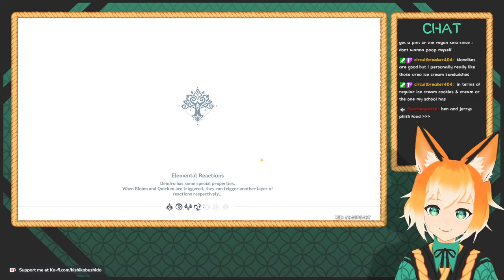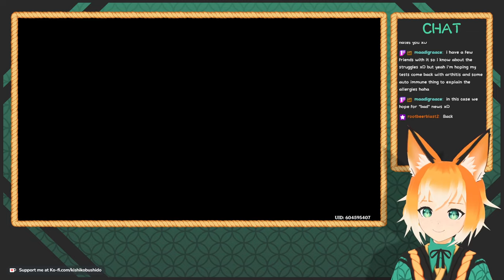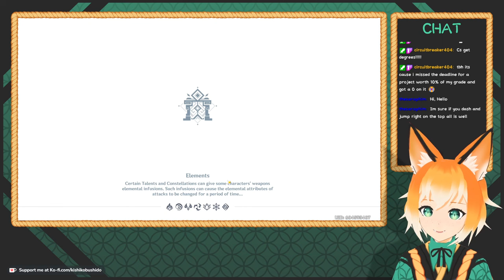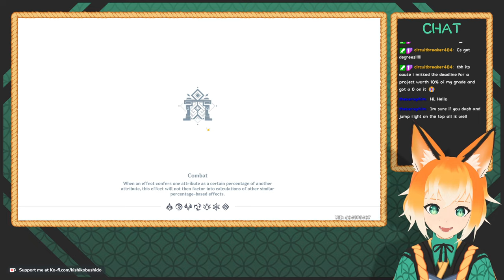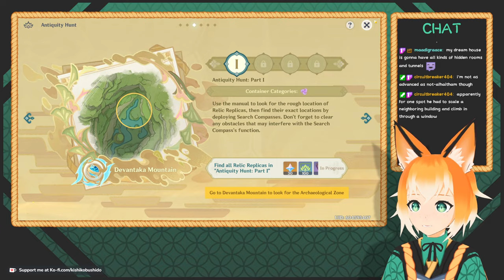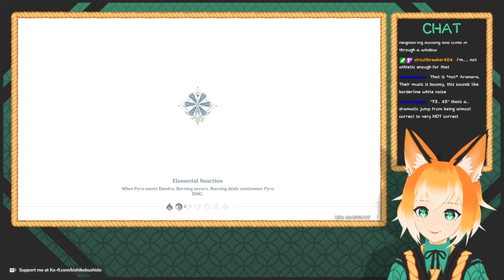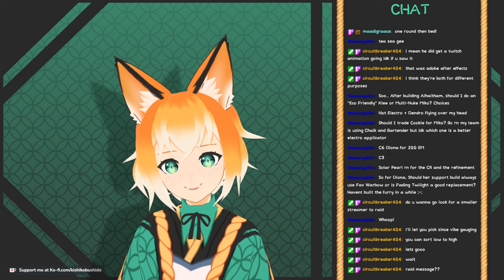Pu-re! Pure-pare-do! Playing A Parade of Providence!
Kishiko Bushido plays Genshin Impact!

Limited Time Quest - A Parade of Providence: Act One, Comings and Going!

[VOD from 4/27/2023 live stream]

Come play with us on Twitch sometime!